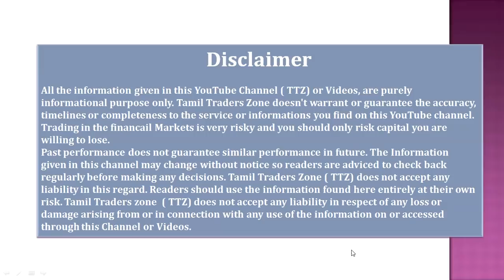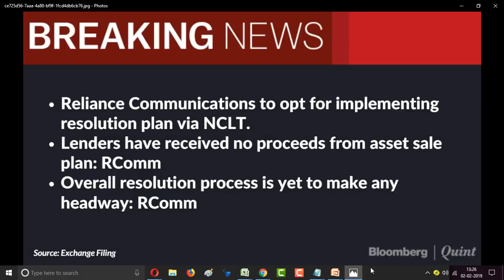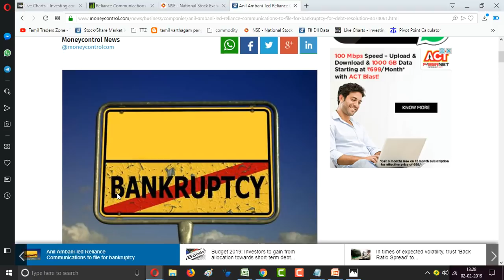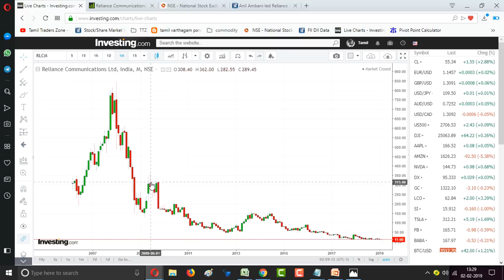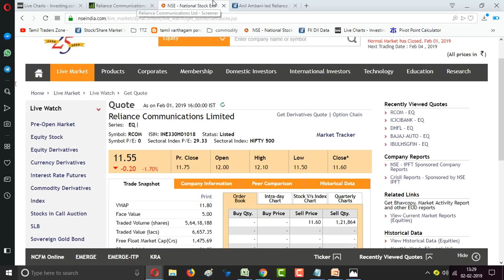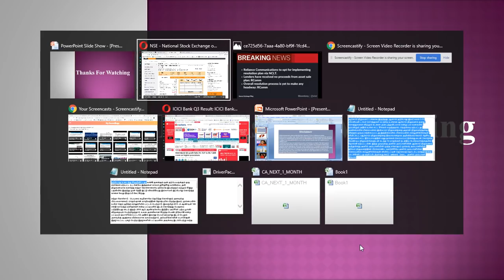RCOM|Reliance Communications|திவாலா?!!!!!|NCLT|BANKRUPTCY|ANIL AMBANI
Anil Ambani-led Reliance Communications to file for bankruptcy for debt resolution

Reliance Communications will file for voluntary bankruptcy in a bid to resolve matters related to its debt. The company that has over Rs 40,000 crore debt said this decision has been taken as their board has been unable to get a 100 percent approval of all 40 lenders on any matter.

"Despite the passage of over 18 months, lenders have received zero proceeds from the proposed asset monetisation plans, and the overall debt resolution process is yet to make any headway," said RCom in a statement.

The company told exchanges that it will seek fast-track resolution through National Company Law Tribunal (NCLT) in Mumbai. They will implement the debt resolution plan through NCLT.

RCom said it has been "impossible" to achieve an approval on the debt resolution matter despite having over 45 meetings with the lenders for over 12 months.

The company also pointed to the pendency of numerous legal issues at high courts, Telecom Disputes Settlement & Appellate Tribunal (TDSAT) and the Supreme Court impeding progress at various stages, as a reason for going to NCLT.

RCom said this course of action will be in the best interest of all stakeholders, ensuring comprehensive debt resolution in a final, transparent and time-bound manner within the prescribed 270 days.

RCOM and only two of its subsidiaries, Reliance Telecom Ltd. and Reliance Infratel Ltd., will take appropriate steps shortly to implement this board decision. However, the company clarified that there will be no impact on the business and operations of its other subsidiaries, including GCX, Reliance IDC among others.

Saranya
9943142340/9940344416